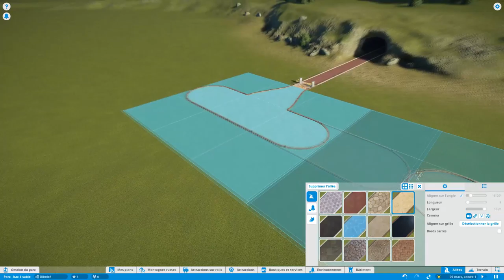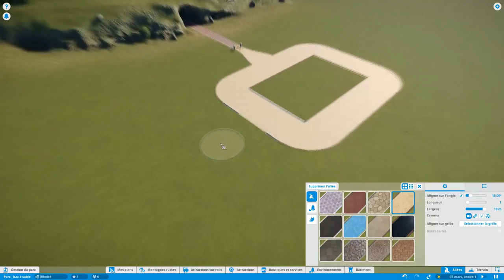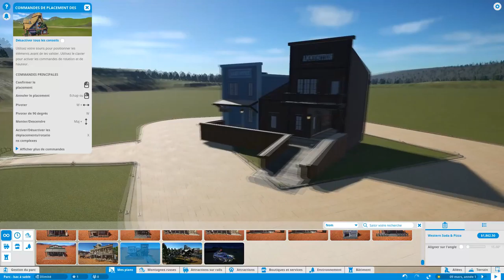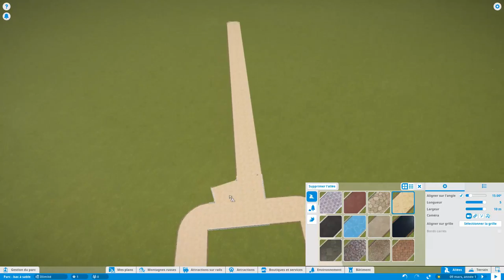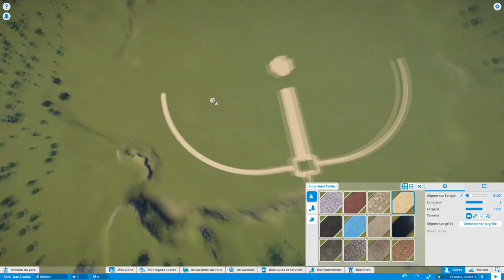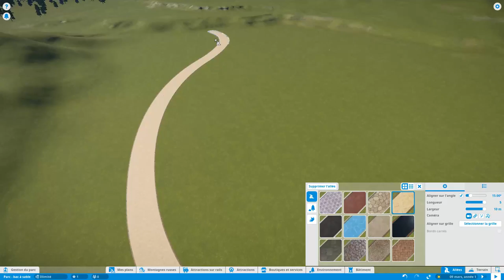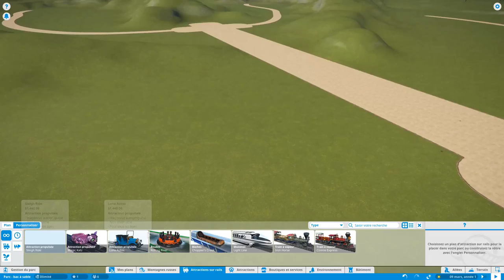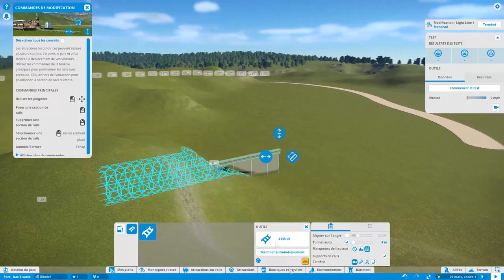Planet Coaster #1 | Les fondations !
Début du LP sur Planet Coaster !!!